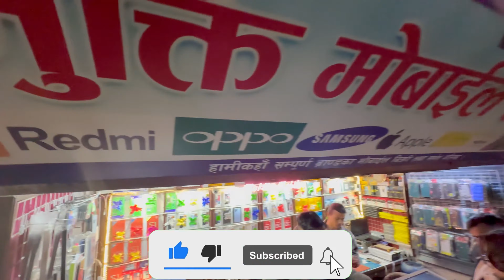😮😮😮First customer for S24 ultra😮😮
Shop info

Hi my name is Rudrachha Joshi. I'm a YouTuber based in Nepal. I make lifestyle vlogs, travel vlogs, gear reviews, and other random videos, mostly documenting my life.

1.
Rudrachha Joshi :
2.
3.
Tip Me:
💸 IME Pay, Khalti, eSewa:
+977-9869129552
4.
5.
6.
Threads
8.
Thank you everyone for supporting
9.